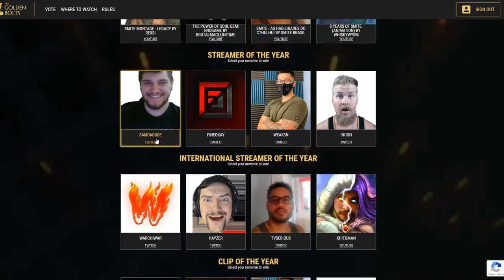AUTO ATTACK NIKE...IS IT GOOD??? - Masters Ranked 1v1 Duel - SMITE